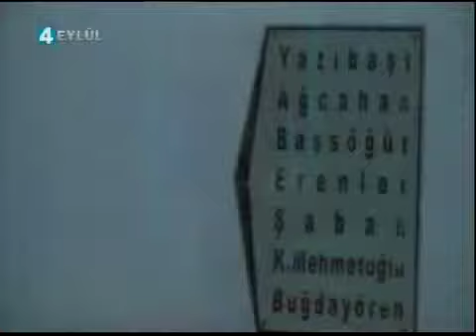Sivas İl Özel İdaresi Ekipleri Hızlı Çalışıyor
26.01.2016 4 Eylül Tv Sivas İl Özel İdaresi Ekipleri Hızlı Çalışıyor